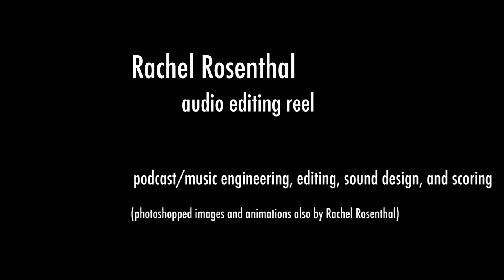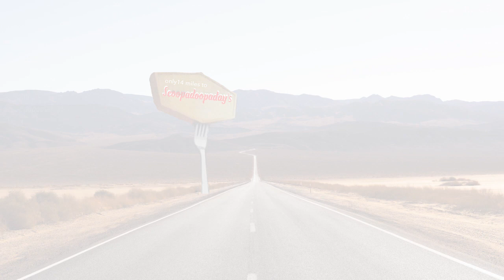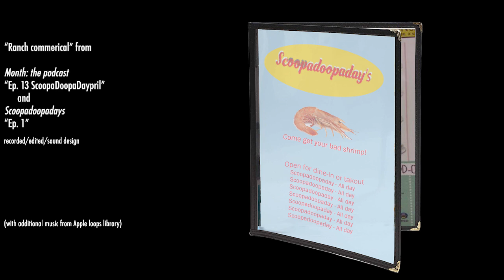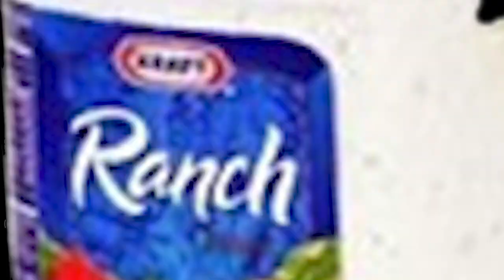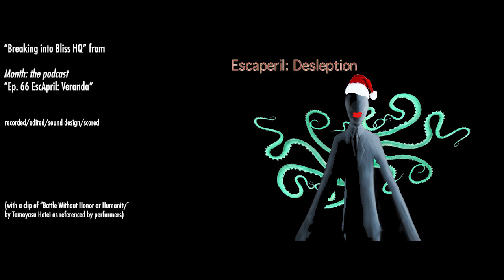Rachel Rosenthal - Audio Editing Reel 2021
Clips of podcasts, music, soundscapes, and more.

With photoshopped images and animations also by Rachel Rosenthal.